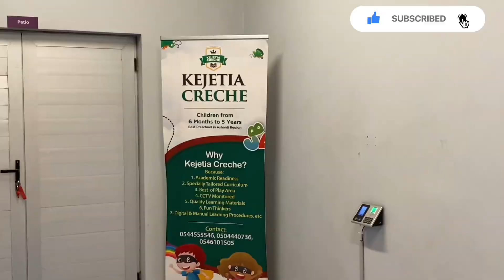CONTRACTA CONSTRUCTION UK LTD EMPLOYEE VOLUNTEERING MONTH || DONATION EXERCISE AT KEJETIA CRÈCHE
Hey beautiful ones

The month of August has been designated as Employee Volunteering Month. A time where the opportunity is given to the employees of Contracta Constructions UK Limited to voluntarily contribute towards  a worthy course

As Contracta takes keen interest in social intervention programmes for persons and institutions in it's project areas, the Kejetia Creche was chosen as the beneficiary of the learning and playing materials secured from employee donations/contributions.

This donation was done by the Employees of Contracta Construction UK Limited as a climax of the Employee Volunteering Month Celebrations

Let’s grow bigger by sharing & commenting. It really helps a lot.

FAQ’S
AGE?
-24♊️
NATIONALITY
GHANAIAN 🇬🇭
LIVE?
KUMASI,GHANA